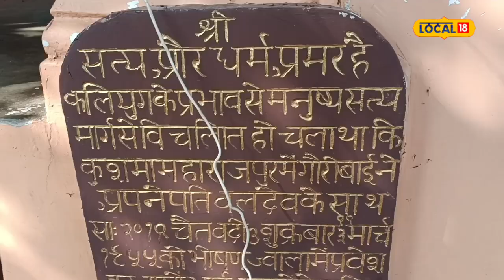Devotional : यहां दर्शन के बाद लोग दीवार पर लिखते हैं गाड़ी का नंबर, अनोखी है मान्यता!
Chatarpur News : मंदिरों की दीवारों पर मन्नत, नाम या मोबाइल नंबर लिखे तो आपने बहुत देखे होंगे, लेकिन छतरपुर में एक ऐसा मंदिर है जहां लोग दर्शन के बाद अपनी गाड़ियों का नंबर लिख देते हैं. यहां दीवार पर एक नहीं, बल्कि कई राज्यों के वाहनों के नंबर लिखे हैं. गाड़ियों के नंबर लिखने के पीछे एक अनोखी मान्यता है, लोग आज भी इस पर विश्वास करते हैं.
Chatarpur News: You must have seen many wishes, names or mobile numbers written on the walls of temples, but there is a temple in Chhatarpur where people write the numbers of their vehicles after darshan. Here, vehicle numbers from not just one but many states are written on the wall. There is a unique belief behind writing vehicle numbers, people still believe in it.